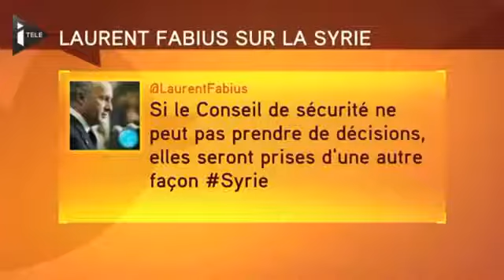Alain Soral Les armes chimiques en Syrie